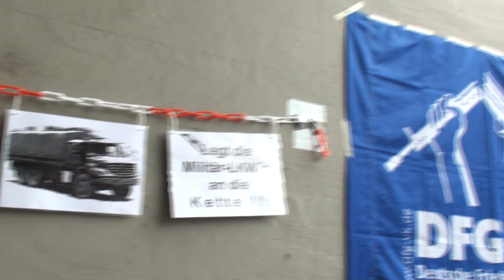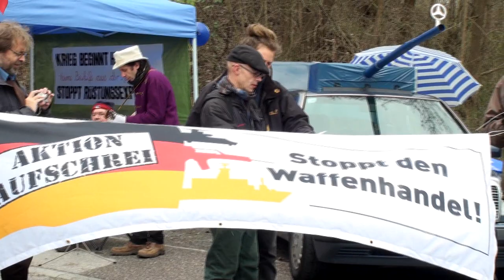Aktion: Stoppt Rüstungsexporte des Mercedes-Benz-Werkes!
Auch Militärfahrzeuge dienen dem Tod und der Menschenrechtsverletzung.
Schon immer waren Militärfahrzeuge mehr als ein Transportmittel. Im Anti-Apartheids-Museum in Johannesburg kann man sehen, wie Daimler-Militär- und Polizeifahrzeuge bei dem Massaker in Soweto 1976 eingesetzt wurden. Auch heute bringen diese Fahrzeuge Soldaten an die Kampffronten und unterstützen damit Krieg und Tod. Zum Beispiel in Libyen. Nicht nur der Export, schon die Produktion dieser Kriegsgüter muss beendet werden.
Die DFG-VK und das Aktionsbündnis "Krieg beginnt hier - keine Beihilfe aus der Pfalz!" machten im April 2013 an der Daimler-Produktionsstätte in Wörth am Rhein eine kleine Aktion.